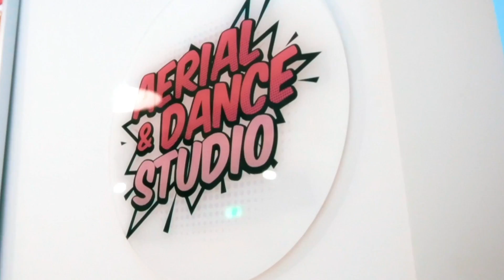We love tricks, we do tricks, we are TRIX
Pole Tricks, Hammocks Tricks, Dance Tricks, Flexy Tricks, Hoop Tricks, Silks Tricks. We just want your life full of TRIX!

We are a dynamic an active fitness studio, full of different and challenging classes.

With certified instructors from all over the world, we have the perfect space for you to start your new exercise that can turn out to be a hobby and will end up as a passion.

Our Ladies Only location in JLT has 3 studios (2 Pole Studios + 1 Aerial & Dance Studio) for personalized group classes (Capacity:7) and 1 VIP studio for private sessions.  All of them can be booked for parties/ private events or training.

We are defined by our members as their HAPPY PLACE and would like to become yours as well!

Come on, let’s TRIX!